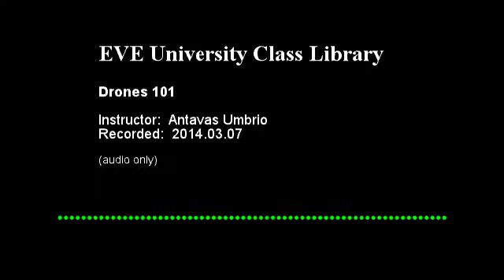Drones 101 2014.03.07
Class:  Drones 101
Instructor:   Antavas Umbrio
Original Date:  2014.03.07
Duration:  61 min